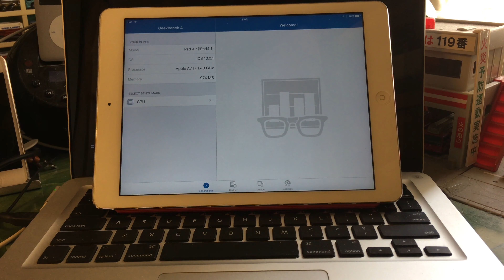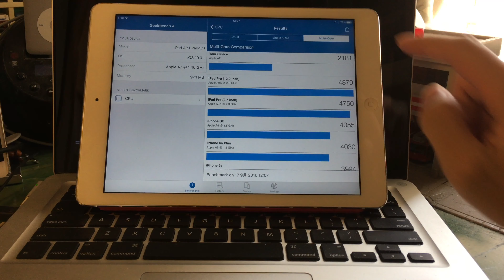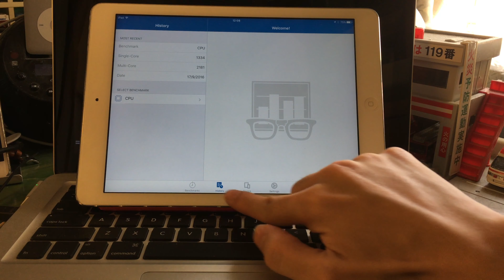[GB4007] Apple iPad Air iOS 10.0.1 Geekbench 4 Speedtest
 iPad Air
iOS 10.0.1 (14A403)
Geekbench 4 CPU Benchmark 測試

*As result, iOS 10.0.1 let the iPad run applications SLOWER than iOS 9.3.5.
*根據測試結果，iOS 10.0.1 令到iPad運行軟件時比iOS 9.3.5慢。